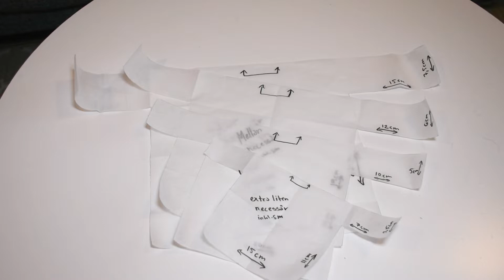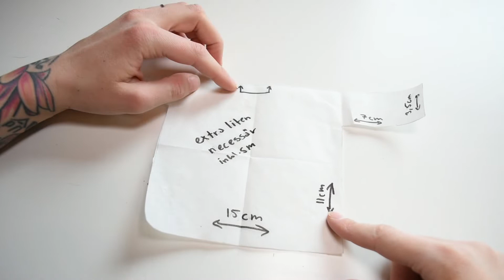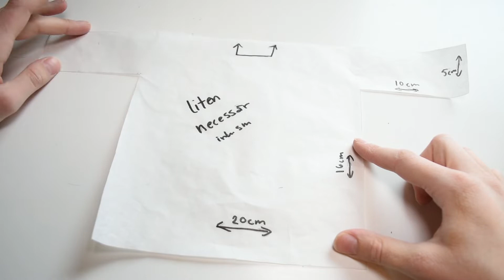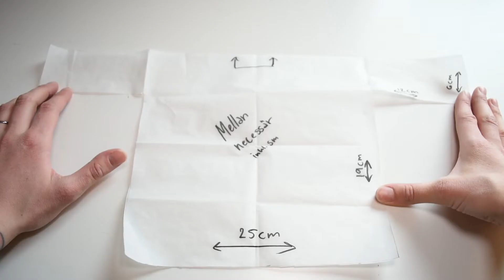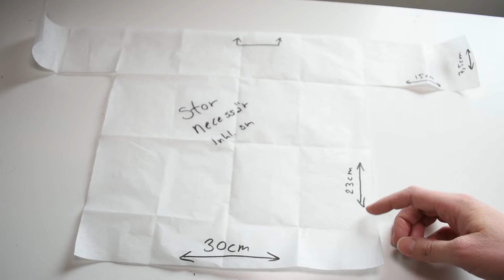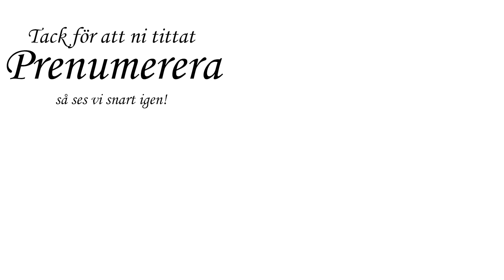Sy necessär. 4 olika storlekar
Sy necessär! I denna video visar jag hur man kan sy en necessär, har med 4 olika storlekar så man verkligen kan välja storleken som passar en bäst :)

Namn: Pernilla Einarsson
Född: 1992
Utbildning: Gick media på gymnasiet och har (efter några års jobb emellan) läst textil 2år på folkhögskola.
Intressen: Att skapa! Älskar att få vara kreativ och skapa, och lika mycket älskar jag att få dela med mig av kunskapen och få andra att vara kreativa och skapande!
Vill ni höra om hur jag började handarbeta och Youtuba?

► TAGGA gärna det ni skapar med hjälp av mina videor med

► MINA SOCIAL MEDIER OCH KONTAKT